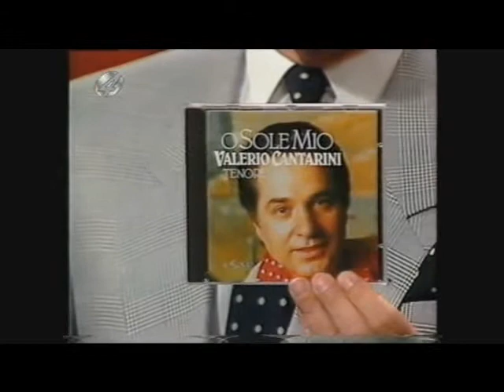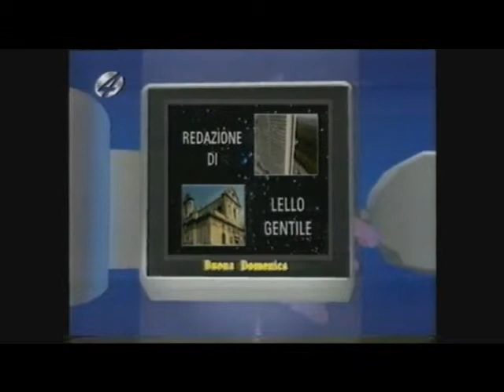La Spagnola e Pecchè Valerio Cantarini tenore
Trasmissione Buona Domenica 1993
da RTL Lussemburgo